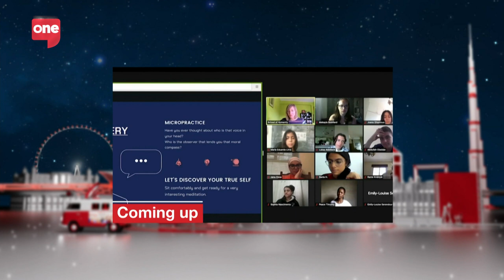Craig Fernandes on how SecureMyScholarship disbursed millions worth of Dirhams in scholarships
We caught up with  Australian cricketer Adam Gilchrist as he revisits Dubai for the first time in 3 years